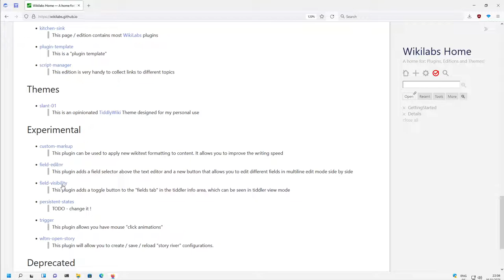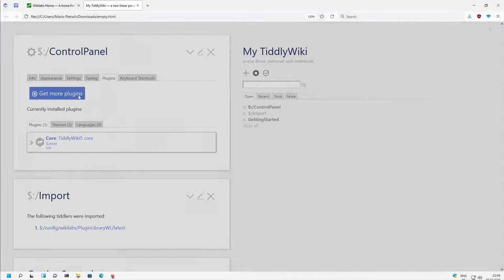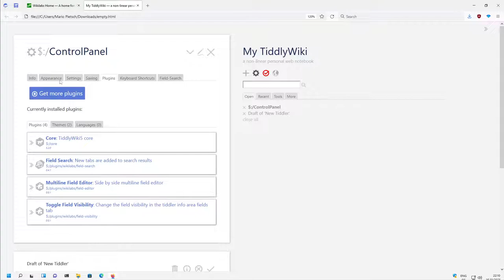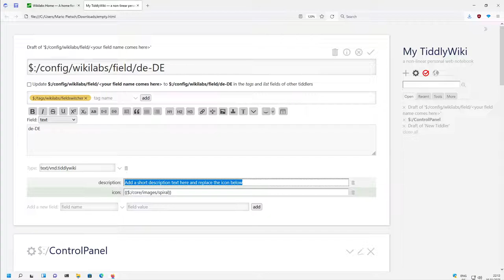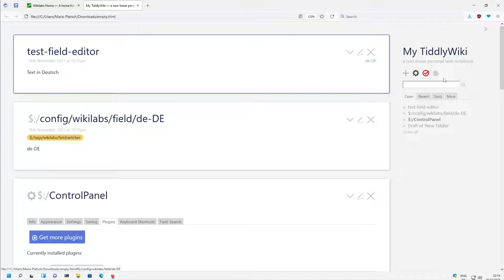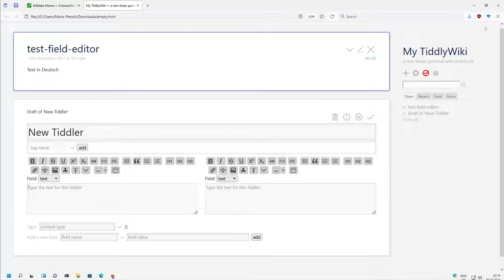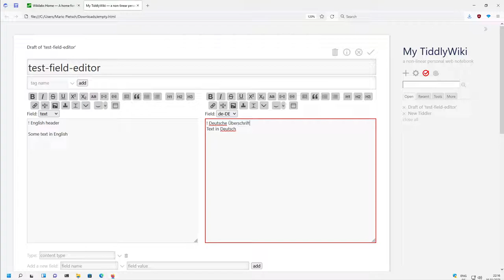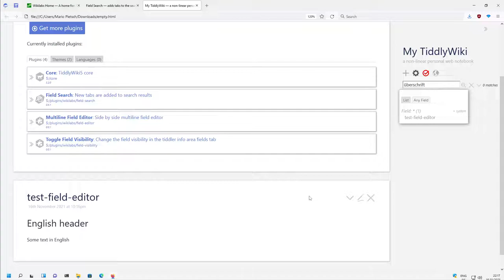Field Editor & Field Visibility Plugin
A short description how to edit fields with a multiline editor.